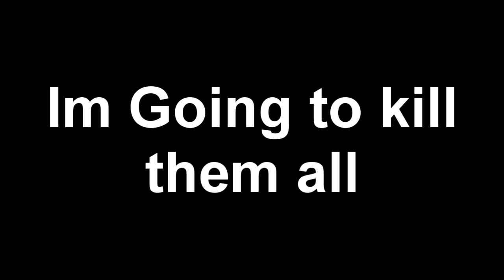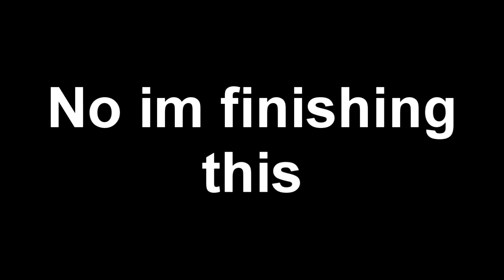Al Dusty always wins *Winning a game of UNO Against Vanossaming*